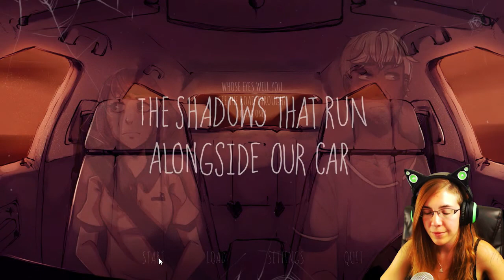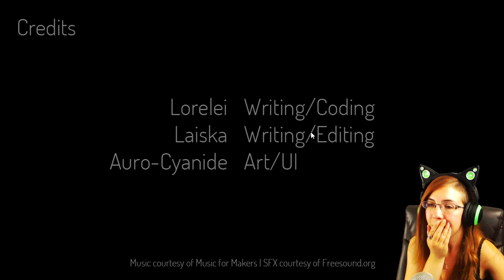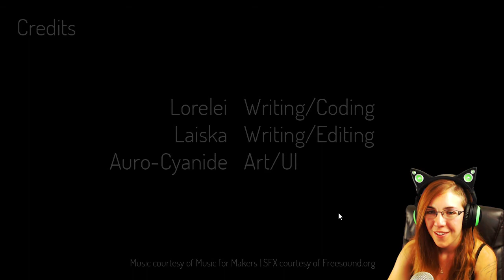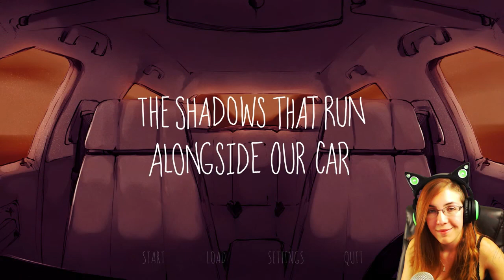The Shadows That Run Alongside Our Car - APOCALYPSE & COMPANIONSHIP (Male Perspective)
That took a turn I wasn't expecting... Can't wait to see what she's thinking! D:
Here's where you can download and play the game for FREE! :D

-Xyz99ism
-Grev
-Christopher Nguyen
-Dustin Alexander
-Victor Perez Garcia
-Randall Crook
-POESE1
-Sean Taylor